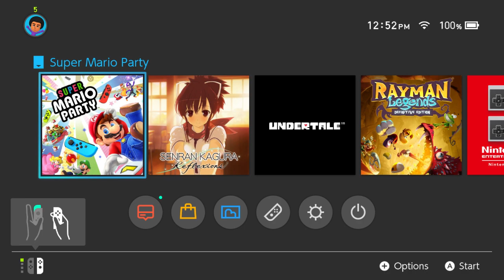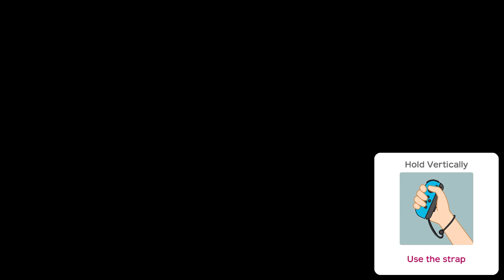Random Gameplay - Super Mario Party (Panel Panic) - Episode 1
NO MORE MINI STARS, NO MORE CARS, AND NO MORE LINNY BOARDS! IT'S FINALLY TIME FOR A REAL MARIO PARTY!

NeonJP~